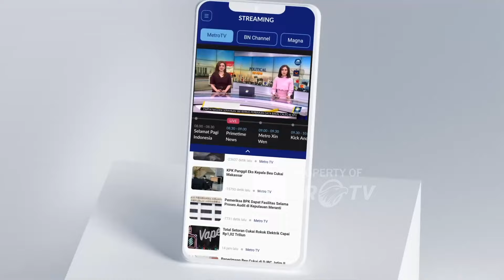Tumpukan Uang Rp450 Miliar Hasil Sitaan Kejagung di Kasus Korupsi dan TPPU Duta Palma Grup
MetroTV, Kejaksaan Agung (Kejagung) menyita uang tunai hasil tindak pidana pencucian uang (TPPU) Duta Palma Grup dengan tersangka korporasi PT Asset Pacific. Uang yang disita mencapai Rp450 miliar.

"Telah melakukan penyitaan uang sejumlah Rp450 miliar dari tersangka PT Asset Pacific yang masih satu grup dari Duta Palma," kata Direktur Penyidikan (Dirdik) Jaksa Agung Muda Tindak Pidana Khusus (Jampidsus) Abdul Qohar di Gedung Kartika, Kejagung, Jakarta Selatan Senin, 30 September 2024.

Pantauan di lokasi, uang dengan pecahan Rp100 ribu ditampilkan saat jumpa pers di Kejagung. Setiap 10 gepokan uang tersebut dikemas dalam satu plastik dan disusun bertumpuk.